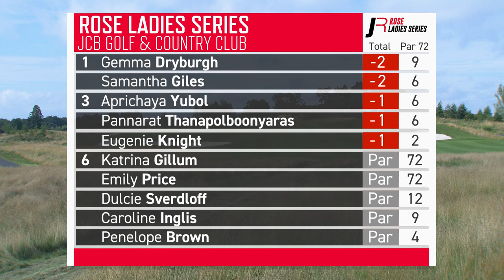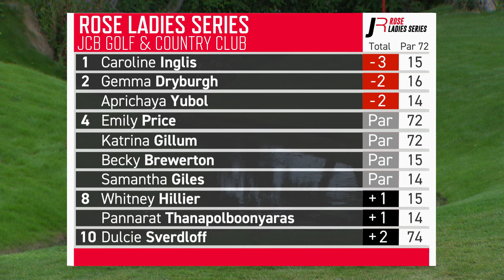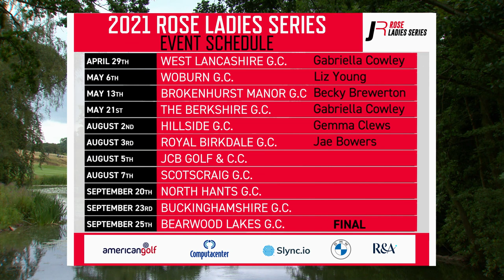Gemma Dryburgh's birdie putt secures 3rd win 🏆 | Rose Ladies Series | JCB Golf & Country Club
Highlights from the JCB Golf & Country Club as the Rose Ladies Series continues.